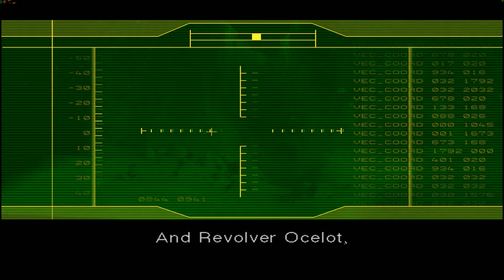Metal Gear Solid: The Twin Snakes / 4K GameCube emu Dolphin / RTX 2080ti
Metal Gear Solid the twin snakes / 4K GameCube emu Dolphin / RTX 2080ti i7-9700kf

Developer(s)
Silicon Knights
Konami Computer Entertainment Japan
Publisher(s)
Konami
Director(s)
Carey Murray
Producer(s)
Hideo Kojima
Denis Dyack
Designer(s)
Hideo Kojima
Writer(s)
Hideo Kojima
Tomokazu Fukushima
Composer(s)
Norihiko Hibino
Steve Henifin
Toshiyuki Kakuta
Shuichi Kobori
Waichiro Ozaki
Series
Metal Gear
Platform(s)
GameCube
Release
NA: March 9, 2004
JP: March 11, 2004
EU: March 26, 2004
Genre(s)
Action-adventure, stealth
Mode(s)
Single-player
Metal Gear Solid: The Twin Snakes[a] is an action-adventure stealth video game co-developed by Silicon Knights and Konami Computer Entertainment Japan for the Nintendo GameCube video game console in March 2004.[1] The game is a remake of Metal Gear Solid, originally developed by Konami for the PlayStation in 1998.
The Twin Snakes features graphical improvements over the original, new cutscenes written and directed by Ryuhei Kitamura, and gameplay functions originally introduced in the sequel Metal Gear Solid 2: Sons of Liberty. The game includes a revised translation with re-recorded voice acting using almost all of the original English voice cast.[2] The game